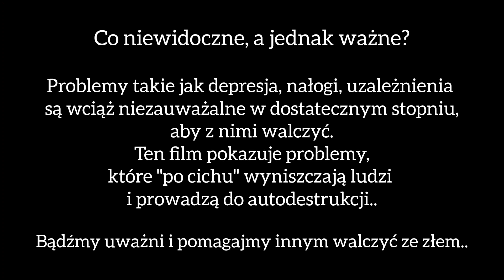"Zła teraźniejszość", Weronika Dudek / konkurs filmowy 63sekundy 2024